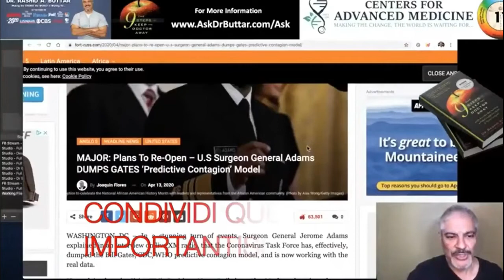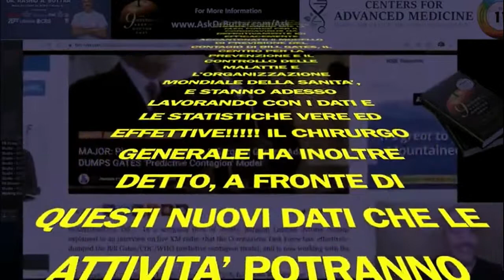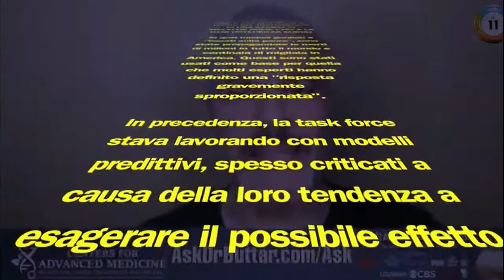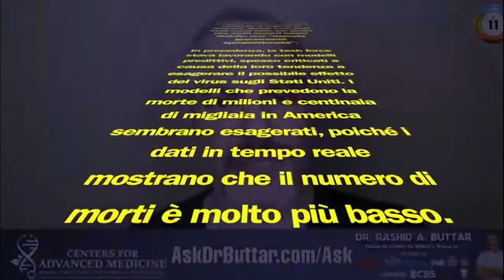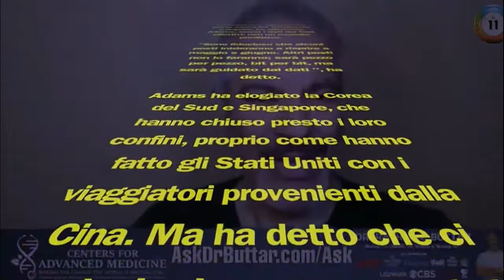Gates può contare sui governi europei. Specie italiano.!!!!!!!!!!!!!!!!!!!!!!!!!!!!!!!!!!!!!!!!!!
Il generale Jerry Adams, surgeon general , massima autorità sanitaria delle forze armate Usa, ha fatto un annuncio bomba: la task force  americana sul coronavirus  ha abbandonato i modelli  “predittivi” sull’epidemia dell’OMS  dominata da Bill Gates e  raccomandati da Anthony Fauci, e  adotta invece dati reali basati sui test effettivamente fatti. Ciò perché “in quei modelli gonfiati e “basati sulla paura”, sono state propagandate le morti di milioni in tutto il mondo e centinaia di migliaia in America